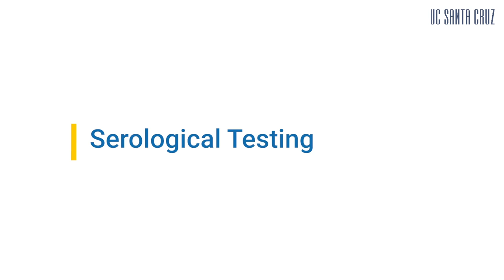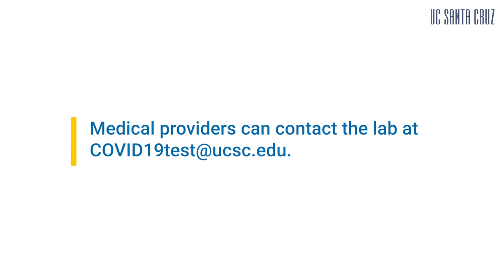Chats with Chancellor Cindy: COVID-19 Testing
UC Santa Cruz Chancellor Cynthia Larive speaks on a big development on campus: the arrival of coronavirus diagnostic testing.